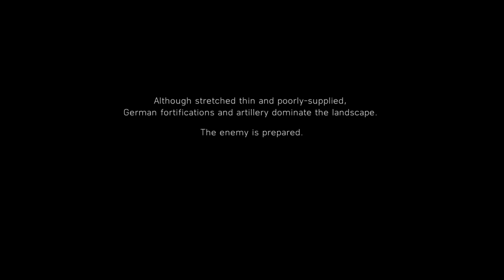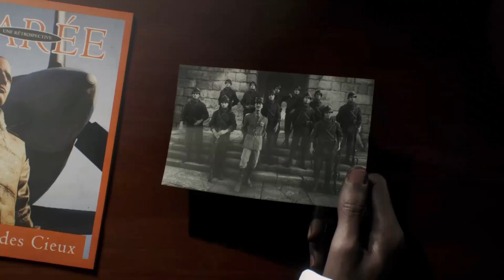Battlefield V "Tirailleur" Walkthrough Part 3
Apostolis takes some action in Battlefield V Walkthroughs. Sit, relax and enjoy our video!

If you liked the video, support us for more content in the future!